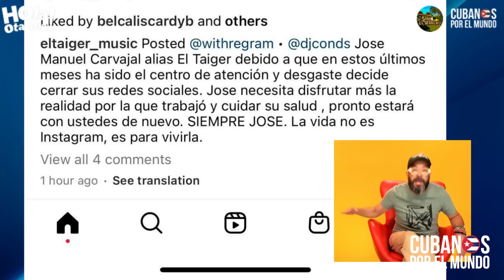Otaola considera indignante que DestinoTalk y La Damosky están montando show con el dolor de Cuba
Otaola al show de 'DestinoTalk': "Es indignante para el exilio cubano que ustedes estén montando show con nuestro dolor; a 'La Damosky' no le importan las madres cubanas, ni la libertad de Cuba"